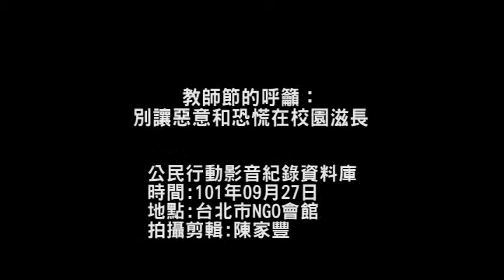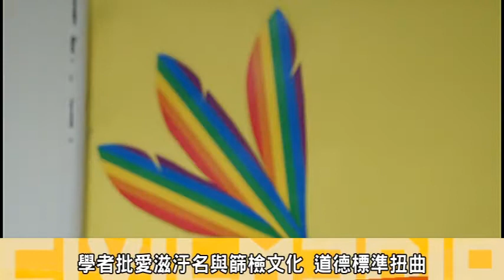教師節的呼籲：別讓惡意和恐慌在校園滋長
民間團體集結發起「反對入罪感染者，拒絕愛滋強制篩檢」連署，27日下午，針對近日一起台北市國小老師遭人檢舉為愛滋感染者的社會恐慌反應事件，召開記者會；集體譴責北市教育局及學校當局枉顧教師工作權之保障，將社會恐慌加諸於個人身上，示範了最惡劣錯誤的衛教宣導；亦要求衛生署疾管局以及教育部負起責任，防治和教育的兩面破功，主管機關不能卸責。